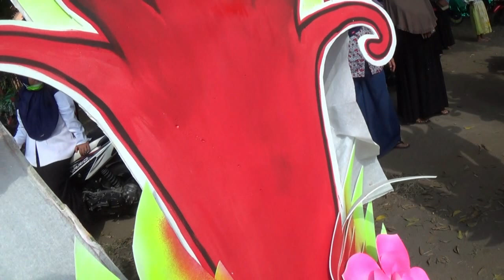SEPEDA HIAS , JUARA I SE KECAMATAN NGULING